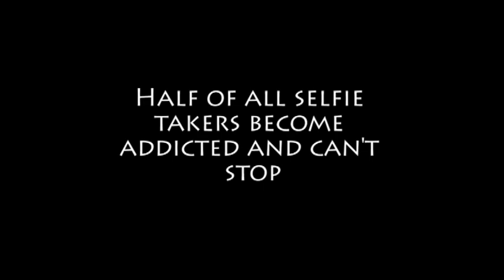Selfies PSA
Do you know someone who has let taking Selfies take over his/her life? Has taking Selfies taken over your life? Don't let it- Check out this PSA by STTV reporter Peter Armbrust